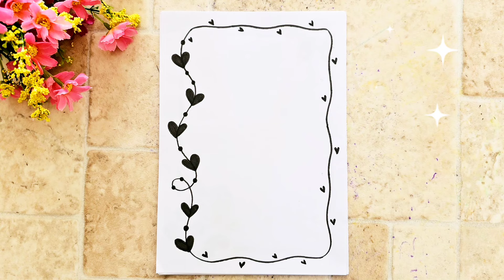20 black Beautiful Project Border Designs / Front page for Assignment &Notebook /Art Amateur